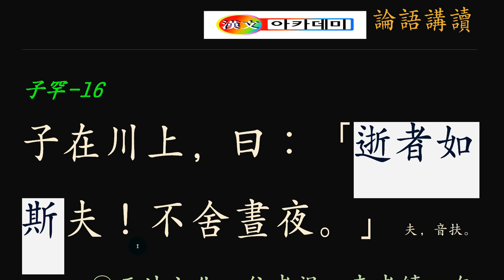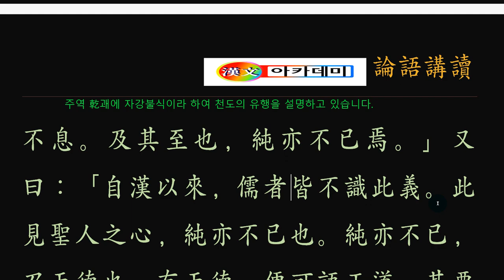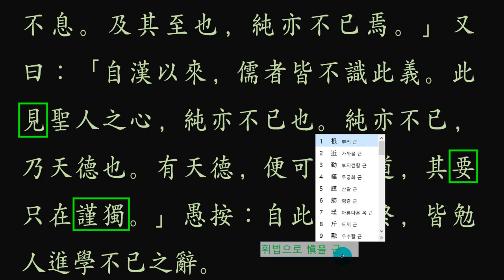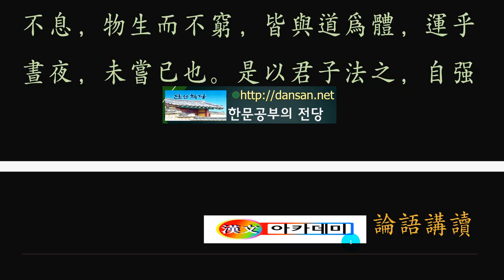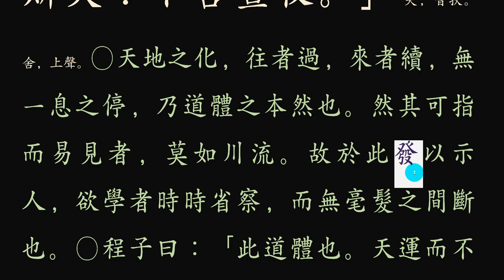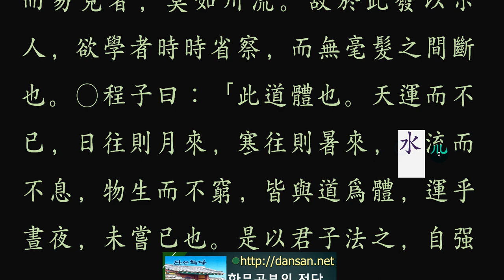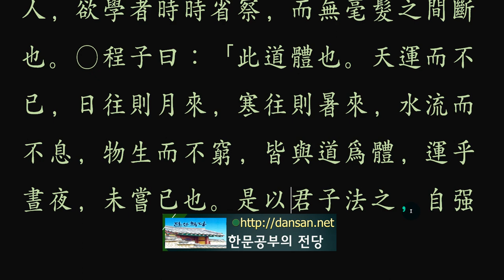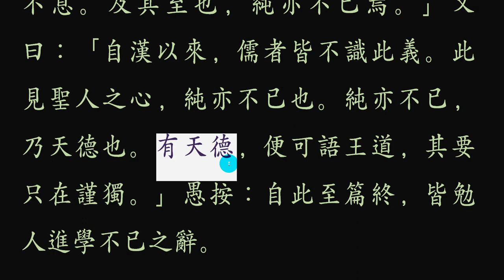논어_자한편_09_6 逝者如斯夫！ 아! 도체의 흐름이여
흐르는 강물

공자께서 시냇물을 보고 말씀하셨다.  흘러감이 이와 같구나! 밤낮을 그치지 않는구나!

가까이 보면 모든 것이 변하지 않는 듯해도, 한 벌 떨어져 보면 만물은 변하고 있다. 더 멀리 떨어져 우주를 놓고 볼 때, 도체(道體)의 본체를 살필 수 있다. 변함도 변하지 않음도 구별되지 않고 영원함을 볼 수 있다. 졸졸 흐르는 도랑물은 쉼 없이 흘러가지만, 흘러 강으로, 바다로 들어간 뒤 또다시 구름과 비가 되어 도랑물로 흐름을 보면, 늘 그렇게 변화 속 불변의 이어짐이다. 다만 사람에게 주어진 시간은 한정적이어서 다 때가 있어서 학문의 길을 가려는 사람은 그 시기가 지나고 나면 다시 되돌릴 수 없음을 깊이 깨달아야 한다. 물이 흘러감이 보이는 것은 쉼이 없기 때문이다. 사람도 발전의 모습이 보이려면 중단 없이 노력해야 함을 강조(强調)하고 있다.

서자여사 逝者如斯

 子在川上曰,  逝者如斯夫! 不舍晝夜.
 자재천상왈 서자 여사부인져! 불사주야로다.